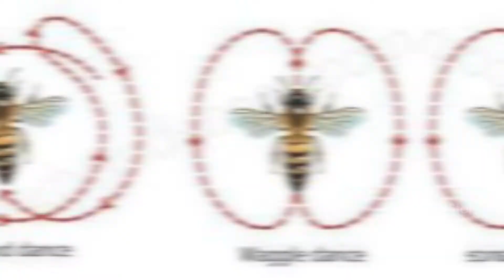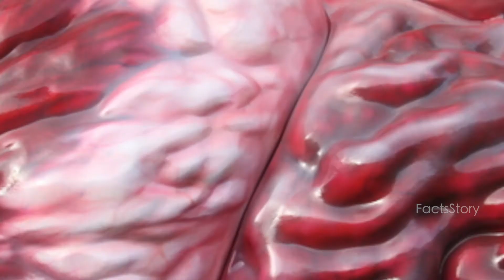10 மிரளவைக்கும் விலங்குகள் பற்றின உண்மைகள்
welcome to my you tube channel facts story in this video i am created about some animal facts
1. ant
2.gold fish
3.squirrel
4.swans
5.Bee
6.octopus
7.Ostrich
8. penguin
9.tiger
10.blue whale